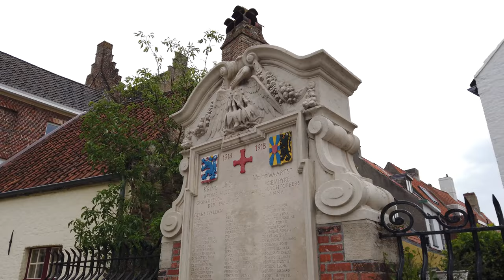Promenade à BRUGES 🇧🇪 (Sans Parler) Belgique - 4K 60fps UHD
Bruges est la capitale et la plus grande ville de la province de Flandre occidentale dans la région flamande de Belgique, au nord-ouest du pays, et la septième plus grande ville du pays en termes de population.

La superficie de toute la ville s'élève à plus de 13 840 hectares (138,4 km2; 53,44 miles carrés), dont 1 075 hectares au large, à Zeebrugge. Le centre-ville historique est un site éminent du patrimoine mondial de l'UNESCO. Il est de forme ovale et d'environ 430 hectares. La population totale de la ville est de 117 073 habitants (au 1er janvier 2008), dont environ 20 000 vivent dans le centre-ville. La zone métropolitaine, y compris la zone de banlieue extérieure, couvre une superficie de 616 km2 (238 milles carrés) et compte un total de 255 844 habitants au 1er janvier 2008.

Avec quelques autres villes du nord du canal, telles qu'Amsterdam et Saint-Pétersbourg, elle est parfois appelée la Venise du Nord. Bruges a une importance économique significative, grâce à son port, et était autrefois l'une des principales villes commerciales du monde. Bruges est bien connue pour être le siège du Collège d'Europe, un institut universitaire d'études européennes.

Marcher en Belgique
Tourisme à Bruges
Voyage à Bruges
Tourisme en Belgique
Voyage en Belgique
Belgique france
Belgique 4k
Bruges 4k
Vidéo 4k
8k vidéos
découvrir la Belgique